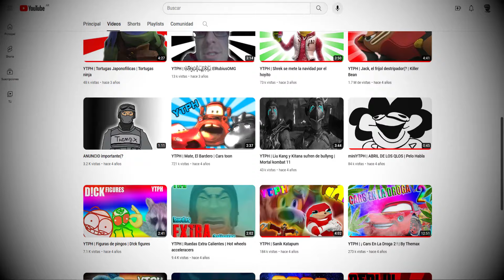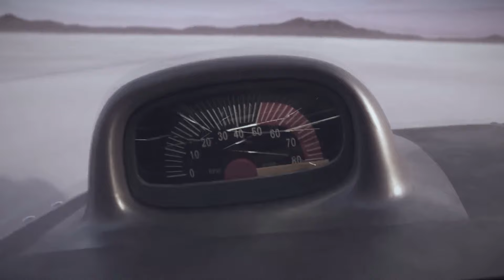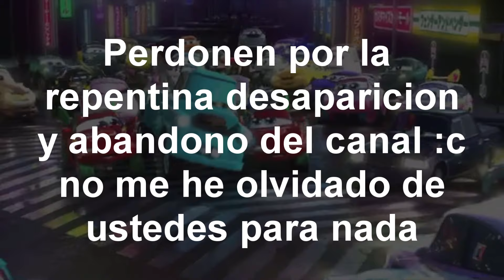YTPH | CARS Aventuras en la DROGA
Asi es, han regresado y mas d̶r̶o̶g̶a̶d̶o̶s̶  que nunca.